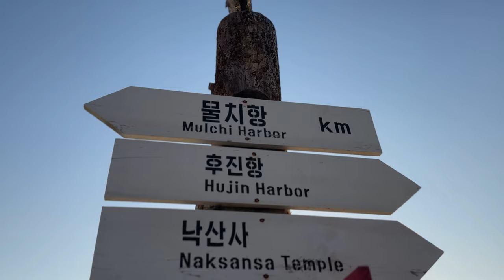[4K 고화질] 바다로 가고 싶다, 동해 바다가 부른다! The stunning East Sea in South Korea.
답답한 도시를 잠시 떠나 강원도 양양, 동해 바다의 깨끗하고 투명한 바다를 찾았습니다.
이른 아침, 해안가를 산책하며 마음과 몸을 정화합니다.
여러분도 잠시나마 바닷가를 산책하시죠.^^

I left the stuffy city for a while and found the clean and transparent sea of the East Sea in Yangyang, Gangwon-do.
Early in the morning, take a walk along the seashore to purify your mind and body.
Everyone, let's take a walk on the beach for a while.^^

* 아이폰 14 프로 맥스로 촬영, 4K 고화질

* 다른 영상 소개

~ 즐감하세요.^^